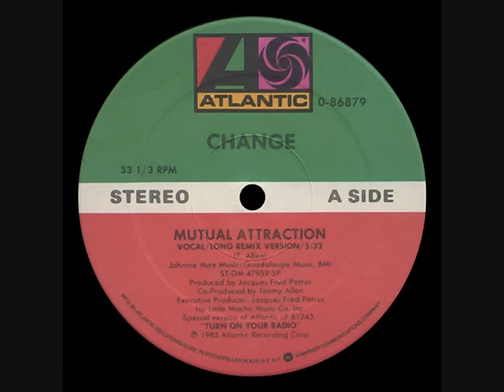Change - Mutual Attraction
Change - Mutual Attraction, 1985 on Atlantic Records Funk/ Soul